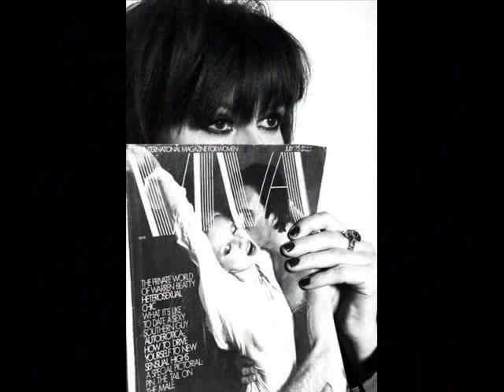Divinyls - Girlfriends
Girlfriends was the last track on the Monkey Grip EP by Divinyls. This clip was requested by, and put together with much love, for Julie.